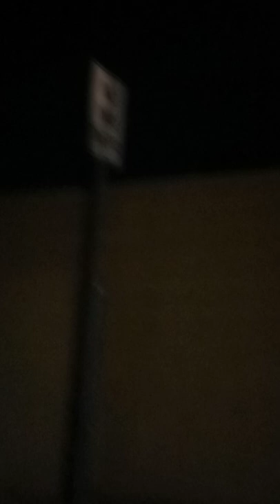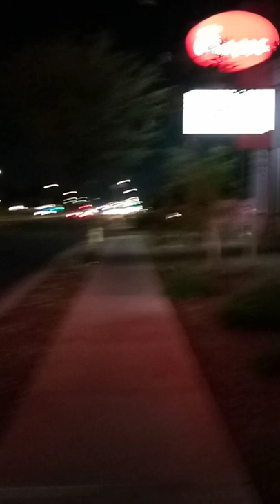Dan Dan Vlog #637.1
Friday, June 23th, 2022, 9:11 pm

This is an immediate continuation of my last video which I inadvertently cut off while taking my phone out if its car mount. It will make more sense if you watch that video first.

My car has been fixed, but I still owe a load on the repairs.